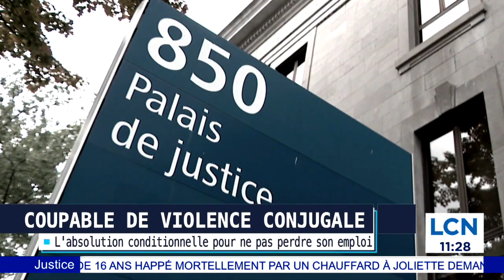Absolution conditionnelle obtenue par un militaire: «Je suis extrêmement déçue de cette sentence»